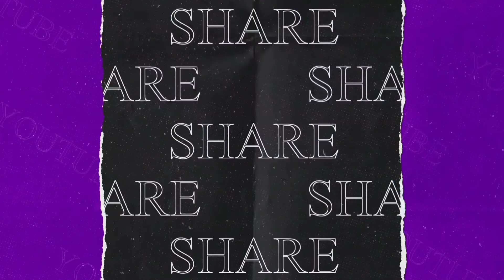Origami halloween ghost/origami ghost tutorial/halloween diy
📍taday we have halloween diy tutorial🧛‍♂️ video.📽this video shows you origami ghost tutorial to craft easy✌.making origami halloween ghost🧛‍♀️ by our simple instructions✂️ just need folding papers .📍prepare black papers and start crafting✂️.✌we show you how to fold papers to make this awesome hand made papercraft✔.
🥰if there is any problem or if you are a beginner dont worry we are here to help you to craft amazing origamies✂️.
🤗do you have any halloween origami suggestion for us to make✂️?

✔watch some of my popular tutorial videos that help you make awesome origamis just by folding paper:

1) New day
3) Friendly dance
4) meet & fun!
5) Arps solina _ Mylar Melodies
6) Apolllo